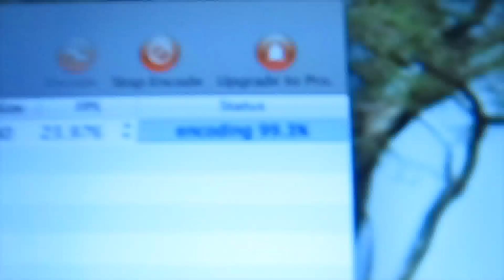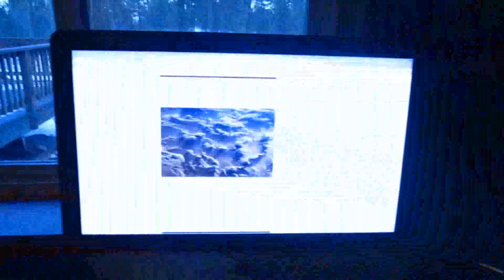TripleBstudios2 Vlogs!/ LAS VEGAS SWEATSHIRT (2.28.12)